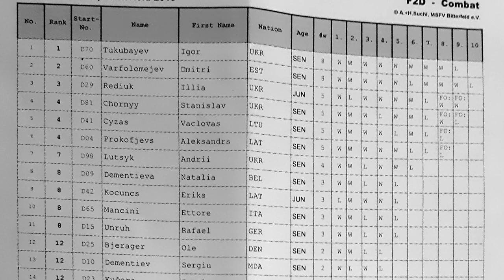ARE WE THERE YET? || Yes, yes we are || Vlog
First F2D world cup for the year for me, we went to Bitterfeld, Germany to see how well we would do...

Main Camera: Canon EOS M50
Lense: Canon EF-M 15-45mm f/3.5-6.3
Secondary Lense: Canon EF-S 55-250mm f/4-5.6
Microphone: Røde video micro
Tripod: Gorillapod 3k